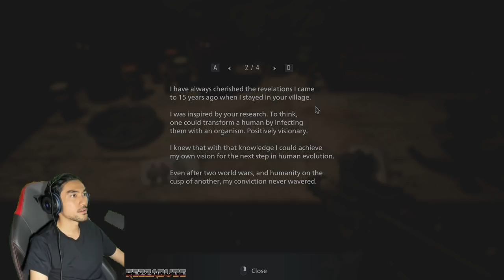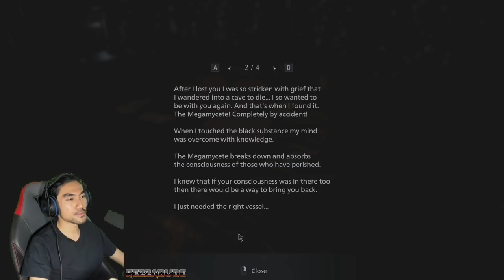DIA PUNYA ENDING BOLEH TERBANTUT RAYA ! | Resident Evil : VILLAGE "FINAL" (MALAYSIA)